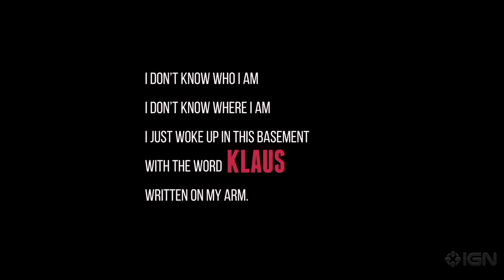Klaus - Announcement Trailer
This 2D puzzle-platformer is heading to PC, PlayStation 4, and PlayStation Vita.